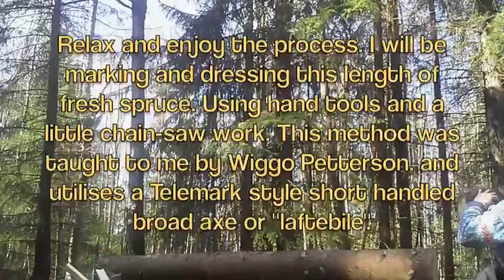🔴 Hewing timber using a Norwegian method.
If you've enjoyed this video, feel free to buy me a beer via paypal or become a regular supporter with patreon - thanks very much to those of you who have already, all the best, Lucas.

Film Description:
Real time video, following Lucas Stephens hewing  of a piece of timber, ready to use in the restoration of a building locally near Jevnaker, Norway.
   I have had to make timber by hand like this a few times, it is not that much slower than using a chainsaw mill, since there is less to set up.  The chain saw is just used to make clear guiding lines and instead of juggling, which helps with the speed of the work with the axe.

©lucas richard stephens/bono  2016